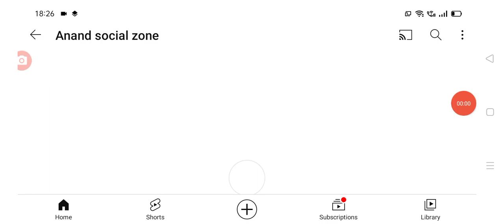ప్రభుత్వానికి మరో హెచ్చరిక జారీ చేసిన ఉద్యోగ సంఘాలు ap government employees latest update.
hello everyone today update is AP government latest update on employees transfers .@Anandsocialzone